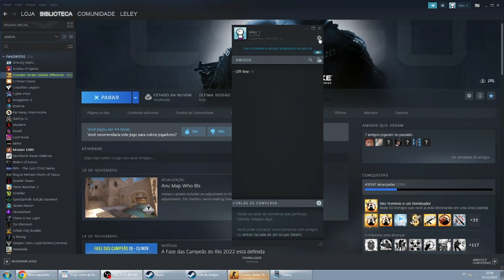Cs Go Como Falar no Microfone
Neste vídeo você também vai aprender ativar o microfone no push to talk no cs go.

Como usar o mic no cs go e ativar o microfone qual botão usar pra falar no cs go counter strike global offensive?.